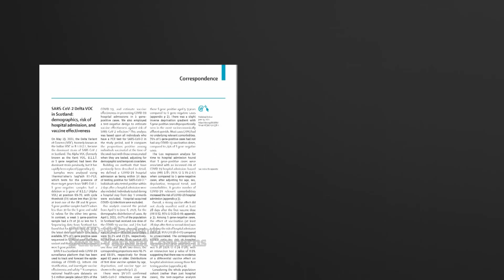COVID-19 vaccines can help Canada beat delta variant, experts say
The U.K. has delayed further reopening because of a spike in the delta coronavirus variant, but experts say Canada can prevent the same thing with a push on COVID-19 vaccines — including second doses.